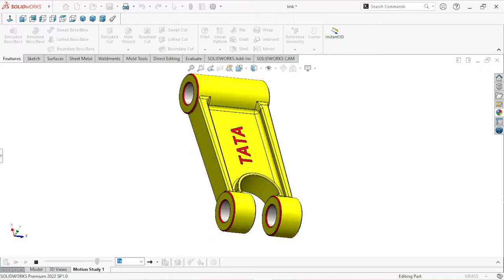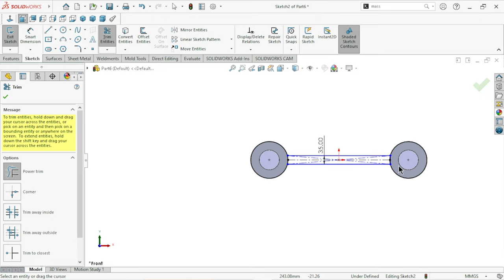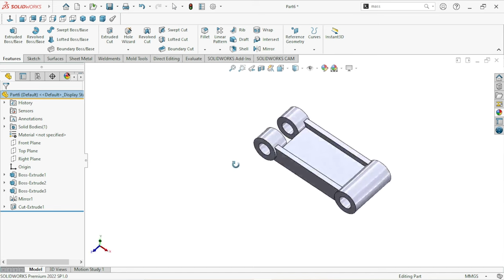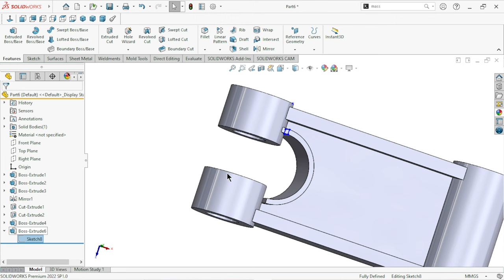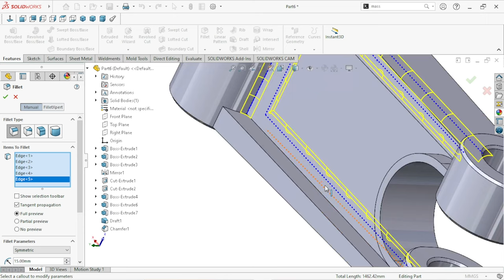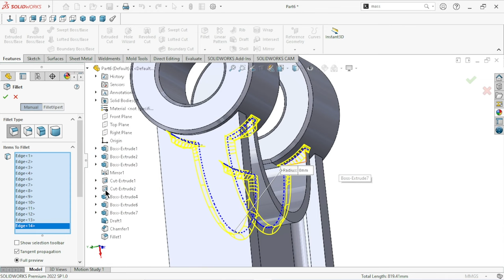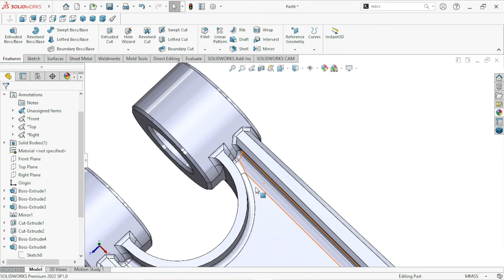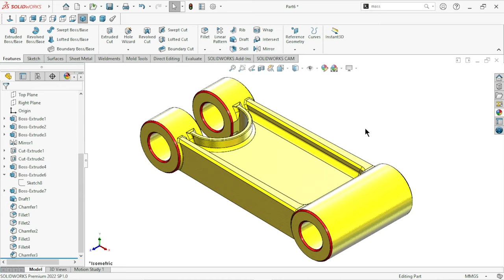Sketch connecting link in solidworks | Exercise for beginner | Solidworks tutorial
In this tutorial we have to sketch connecting link for Tata Hitachi excavator machine. Simple exercise for beginner.
Features are use in this tutorial :
- Extruded
- Mirror
- Cut extrude
- Fillet
- Chamfer
- Trim
- Convert entity
- Offset